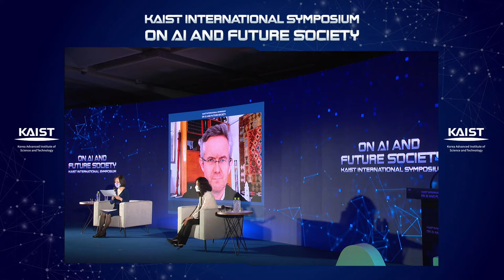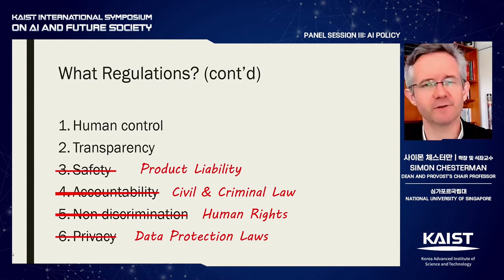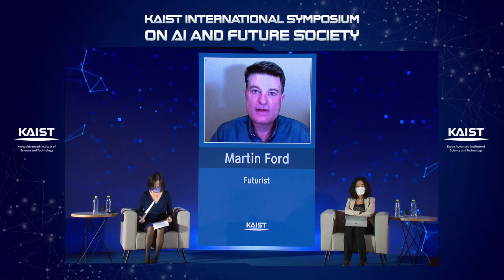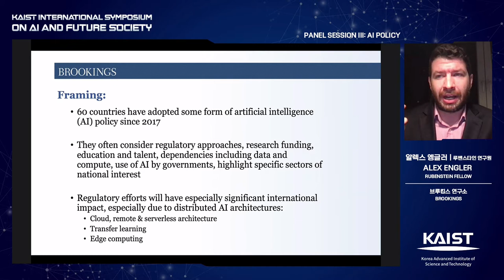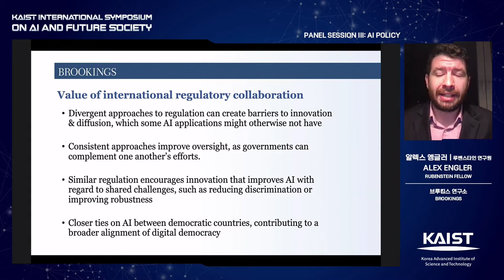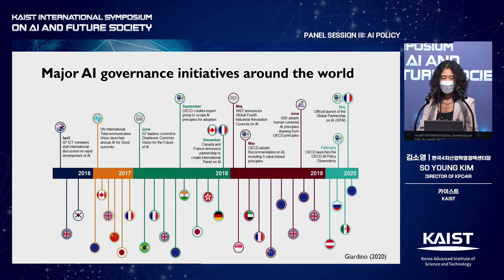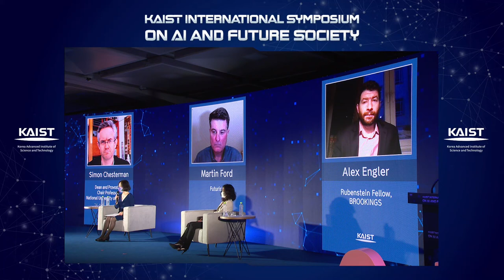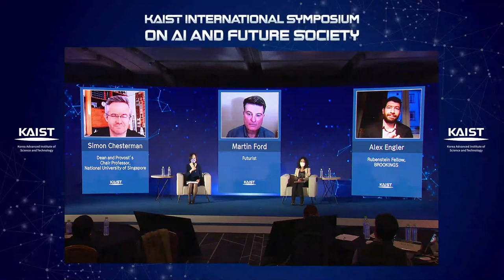[KOR] KAIST International Symposium on AI and Future Society_Session3. AI Policy/세션3. AI 정책